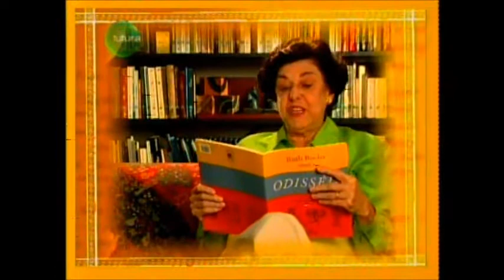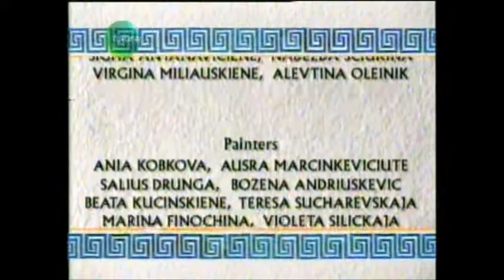Quem Conta um Conto | ep. 03 - Ciclope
Série de animação reproduz o poema épico de Homero. Ruth Rocha comenta as viagens e aventuras de Odisseu após a tomada de Troia até seu regresso à Ítaca na Grécia Antiga.

Episódio 03: Ciclope
Depois de outra tempestade, Posêidon os envia à ilha dos perigosos Cíclopes, gigantes bárbaros com um só olho no meio da testa. Eles são capturados e Odisseu perde alguns marujos, devorados pelo monstro. Finalmente conseguem fugir, enganando o monstro e cegando-o com uma estaca de madeira.